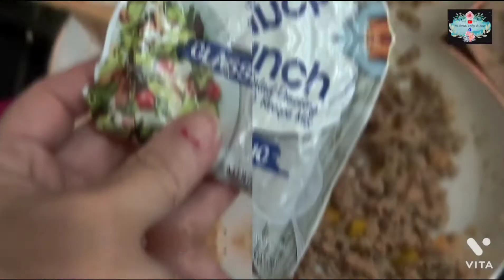Martes de Recetas|| Doritos Chicken Salad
Ingredientes:👇👇
Carne Molida de Pavo
1/2 Tza de Quesos Rallado
Aderezo Ranch
1 Huevo
1 Cda de Sofrito
1/2 Sobre en Pólvo de Ranch
1/2 Cebolla
Pimiento Amarillo
Pimienta
Sal de Ajo
1/2 Lta de Habichuelas
Doritos (a su gusto)
4 Cosas de Almendras
Crutons
Cebollines
Ralladura de Zanahorias
Ensalada Verde
Tomates

Mi Cámara para grabar 👇👇

Hola, me preguntaba si hiciste una lista en Amazon. Me encantaría ver lo que realmente quieres. ¿Puedes compartir tu lista conmigo?

¡Muchas gracias!
Sarai
Para ver y compartir tus listas, visita